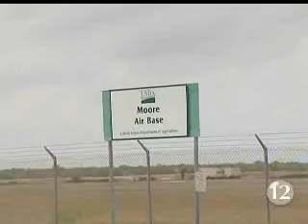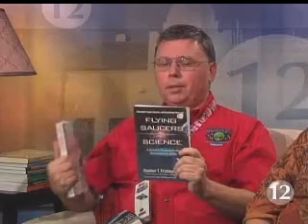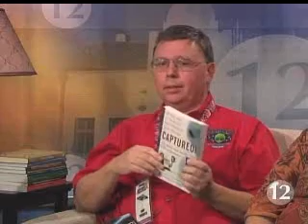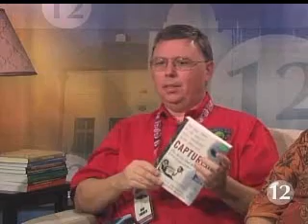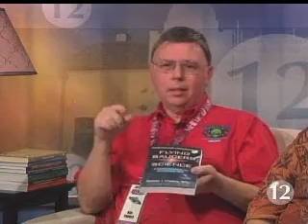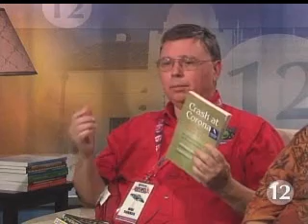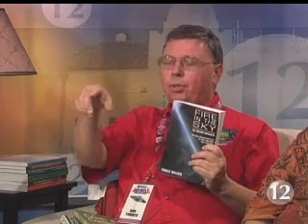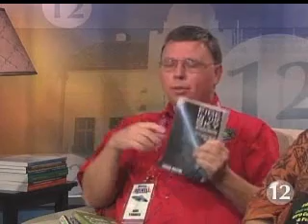Preview of Edinburg's "Out of This World" UFO Conference on 3/15/2013.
The South Texas city of Edinburg celebrates "World UFO Contact Day" (March 15) with a major UFO conference featuring nuclear physicist Stanton Friedman, the world's top UFO expert, and Travis Walton, whose UFO encounter became the Paramount movie "Fire in the Sky." This video is a preview of the conference prepared by the city's ECN television service. Hosted by Irma Garza and featuring Edinburg library director Letty Leija, author Noe Torres, and researcher Dr. Robert Gross.